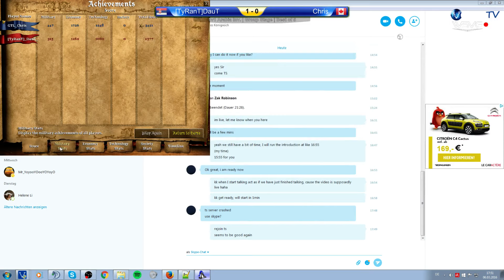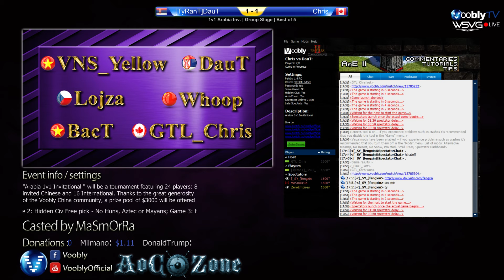Arabia 1v1 Invitational | [TyRanT]DauT vs Chris | Game 2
Casted by Masmorra and ZeroEmpires (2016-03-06) -- Arabia 1v1 Invitational Tournament Forum